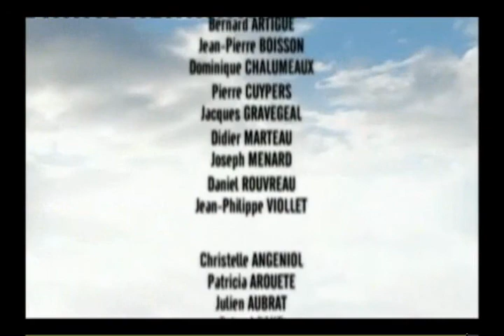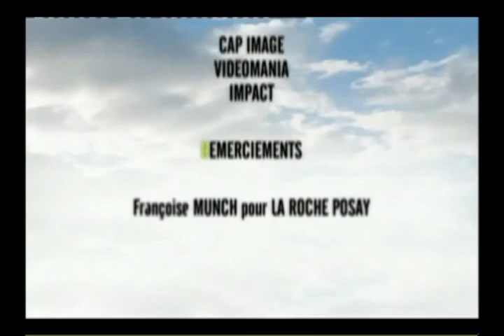François ASSELINEAU au Salon de l'Agriculture, le 02 mars 2012 CENSUREE PAR TERRE D'INFOS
Je relaie cette vidéo car elle a été supprimée par Terre d'Infos, car François Asselineau explique dedans articles à l'appuie pourquoi par exemple l'UE impose les OGM, les délocalisations, ...

=== FLASH === TERRE D'INFOS, LA CHAÎNE TV DES CHAMBRES D'AGRICULTURE, NOUS INFORME QU'ELLE A DÉCIDÉ DE SUPPRIMER LA VIDÉO DE FRANÇOIS ASSELINEAU
Nous avons reçu cet après-midi le message suivant de M. Olivier ALLEMAN, Rédacteur en Chef Terre d'Infos TV :
Mr Asselineau,
Suite à la publication des candidats par le conseil constitutionnel hier, nous avons retiré votre interview sur l'ensemble des supports de diffusion de la chaine Terre d'Infos (TV et web) conformément à nos engagements avec le CSA.
Restant à votre entière disposition,
Cordialement,
Olivier ALLEMAN
Rédacteur en Chef Terre d'Infos TV

François Asselineau vient d'y apporter la réponse suivante :

A l'attention de M. Olivier ALLEMAN

Monsieur,

Je prends acte de votre décision.

L'argument que vous utilisez pour procéder à cette censure ne trompe évidemment personne. Le CSA, qui est dépourvu de tout pouvoir coercitif, n'a jamais exigé que l'on supprime les vidéos des candidats déclarés n'ayant pas obtenu les 500 parrainages.

Vous vous livrez donc à un acte de censure a posteriori, qu'aucune nécessité n'imposait si ce n'est la peur panique de vos commanditaires devant le succès de cette vidéo.

Votre censure a posteriori ressemble à s'y méprendre aux procédés staliniens, qui consistaient à retoucher les photographies pour en faire disparaître ceux qui avaient cessé de plaire au dictateur. Elle est d'autant plus honteuse que la vidéo me concernant avait atteint un très fort score de visionnages, prouvant par là que ce que je disais intéressais énormément le public.

Vos commanditaires auront beau casser le thermomètre, la colère du peuple français - et notamment celle des agriculteurs - ne fait que croître. Ce n'est pas en l'empêchant de s'exprimer de façon démocratique et sereine, ni en la muselant par des artifices médiatiques ou par le système scandaleux des "parrainages", inouï pour toute autre démocratie, que la révolte qui monte sera calmée.

Bien au contraire, la véritable persécution politique qui nous est infligée ne fait que dynamiser notre mouvement qui franchira bientôt le cap des 1 500 adhérents et des 50 000 sympathisants. La rapide dégradation de la situation économique et sociale, qui va aller s'accélérant au cours des mois et des années qui viennent, nous assure que notre mouvement va s'amplifier. Vous aurez l'occasion d'entendre de plus en plus parler de nous.

François Asselineau